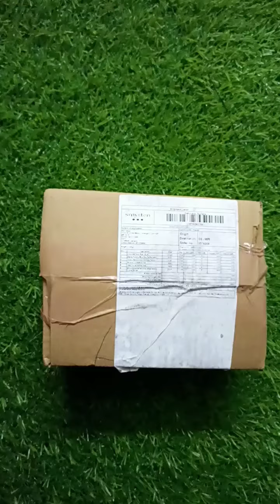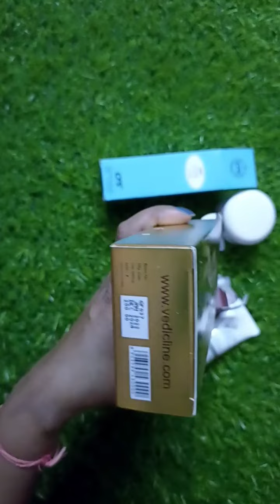smytten new try on product just 199 you should try/ KALPNA ALL IN 1